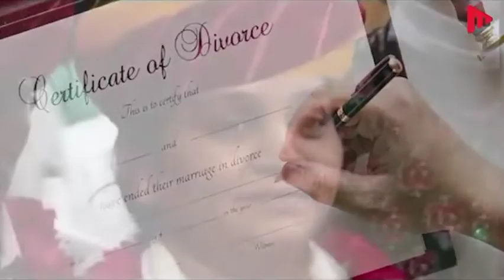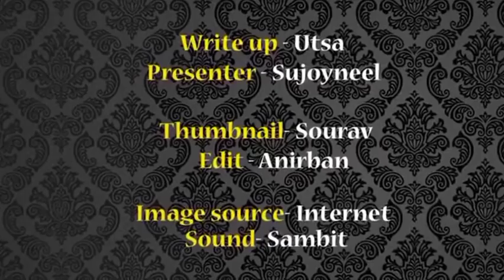ঝাড়ুদার থেকে সরকারি অফিসার | Asha Kandara Jarudar To Sorkari Officer | Debirupen | Sujoyneel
Bengali Motivational Story| Bengali Inspirational Story